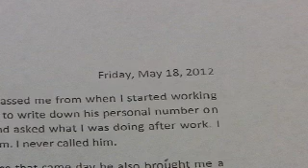CFO Remains On the Job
The chief financial officer for Ignite Public Schools remained on the job, even as charter school looked into the allegations of sexual harassment several women made against him.

A total of three women, including a student enrolled at one of the group's charter school, filed the claims in May, but they said little has been done since then.

"Ignite has been going through several changes of administration and that's partly why it's been taking so long," the school's legal counsel, Raymundo Valdez, said.

But even under new administration, and as the group looks into the claims made against Abrego, Valdez confirmed that he will remain on the job as chief financial officer.

"One of those allegations has been looked into and has been resolved," Valdez added. "The parties to those allegations were met with and that allegation has been resolved."

The charter school's board met on Tuesday night for several hours, ending the meeting close to midnight.

On their way out, they refused to answer questions about whether they had discussed the sexual harassment allegations during the closed session of the meeting, and whether any action would be taken.

Abrego previously worked as assistant superintendent for the Edinburg CISD.

He was suspended, and he subsequently resigned from his position, in November 2010, amid a similar investigation into claims of sexual harassment made against him.

Action 4 News will provide more information on the investigation, as it becomes available.